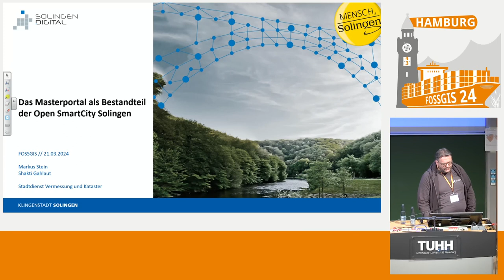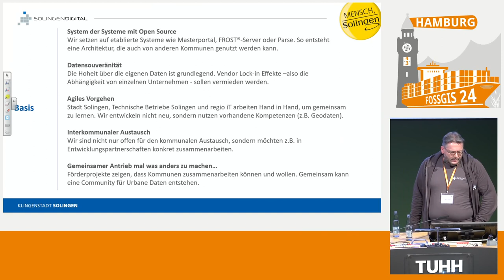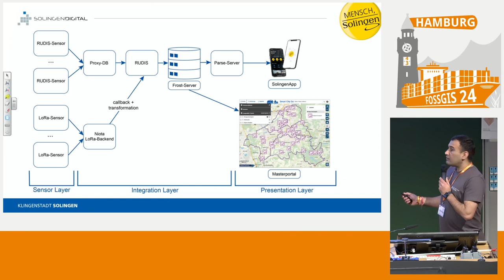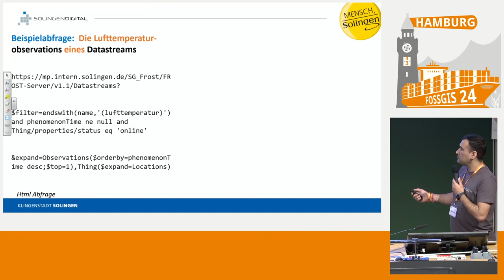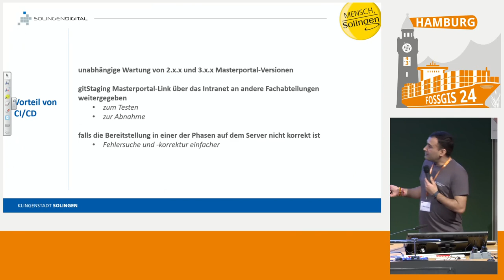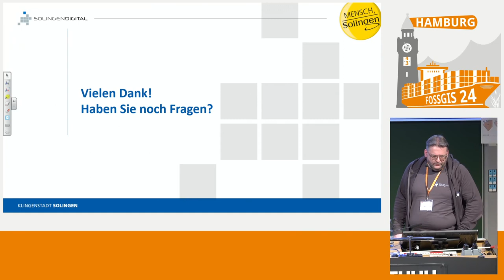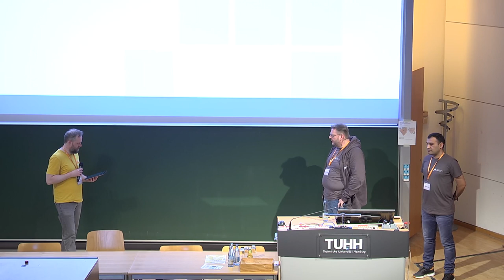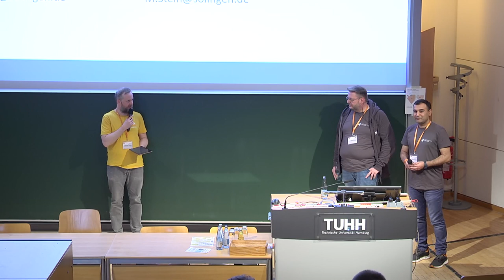FOSSGIS 2024 Das Masterportal als Bestandteil der Open SmartCity Solingen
Die Klingenstadt Solingen ist im Rahmen einer Förderung des Bundesinnenministeriums seit Januar 2020 eines der SmartCity Modellprojekte. Die Förderung endet im Herbst 2024.
Im Zuge des Modellprojektes wird das GEOportal der Klingenstadt auf das Masterportal umgestellt.
Vorgestellt werden sollen insbesondere das Deployment des Masterportals über eine CI/CD-Pipeline über einen eigenen gitlab-Server und die Einbindung der Sensordaten aus dem FROST-Server, der ebenfalls ein Teil des Projekts ist.

Im Zuge des Modellprojektes ist die Klingenstadt Solingen der Implementierungspartnerschaft Masterportal beigetreten.
Vorgestellt werden sollen insbesondere das Deployment der Masterportal-Instanzen über eine CI/CD-Pipeline auf dem eigenen gitlab-Server und die Einbindung von Sensordaten aus dem FROST-Server.
Der Aufbau der Sensordateninfrastruktur ist einer der Hauptbestandteile des Förderprojekts. Im Masterportal können die Sensoren visualisiert werden.

Markus Stein
Shakti Gahlaut